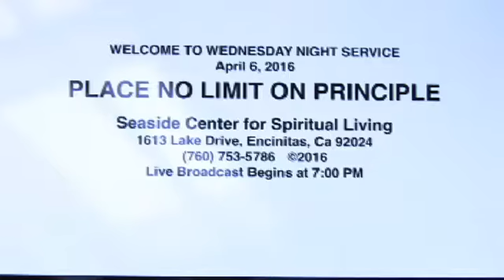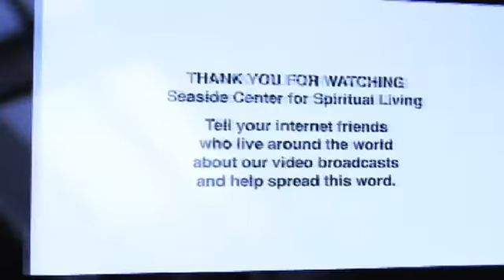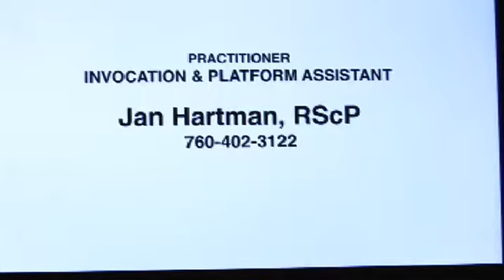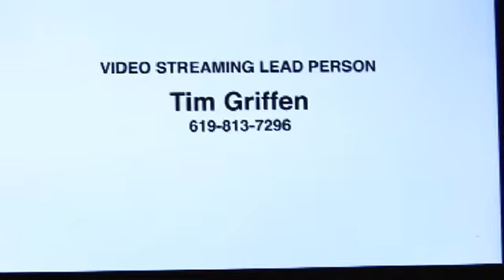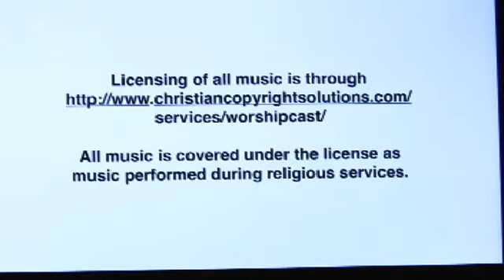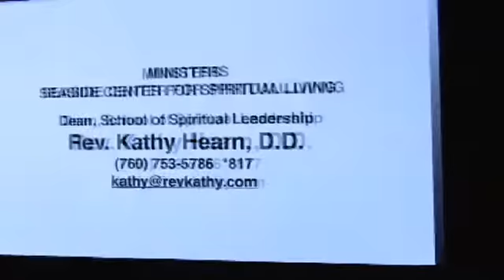4-6-16 Place no Limits on Principal, Rev. Debbie McDonnell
Interconnectedness of Life is our theme for this month. "We must move from a competitive urge to a creative urge." _ Rev. Ken Gordon. Join us as Rev. Debbie McDonnell takes us deeper into an exploration that helps us "Place no lLimits on Principle."